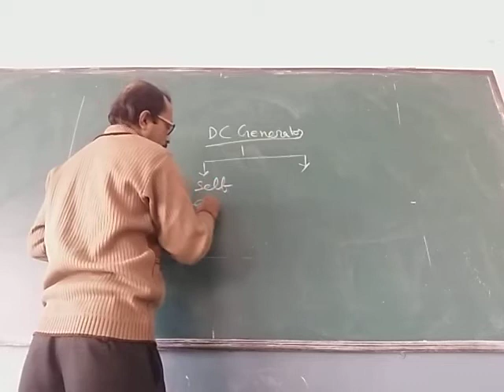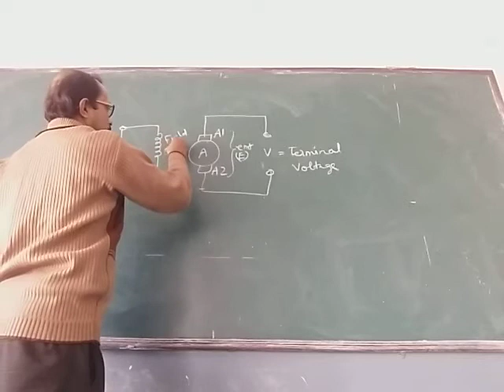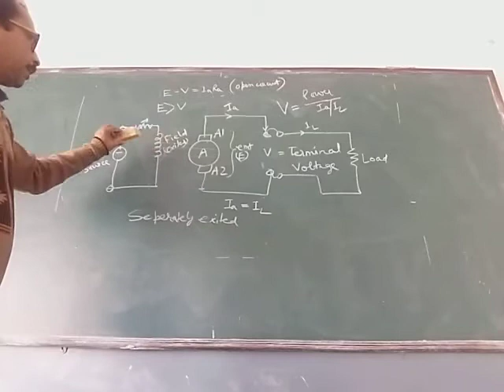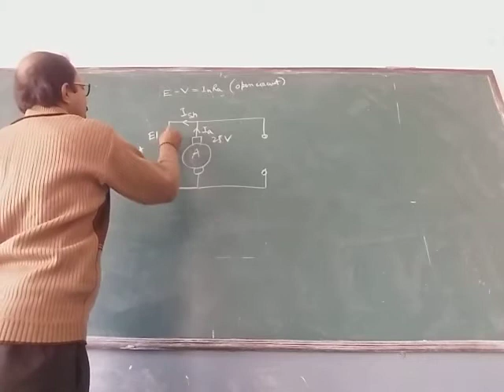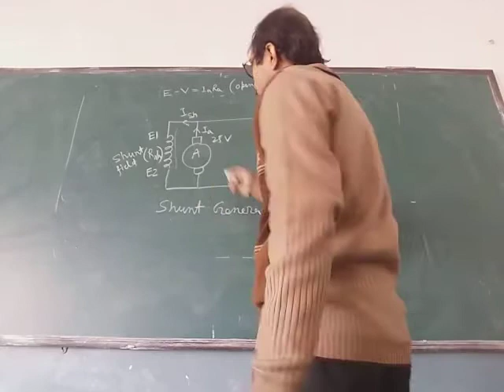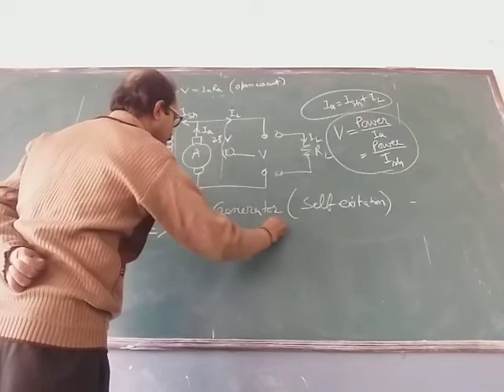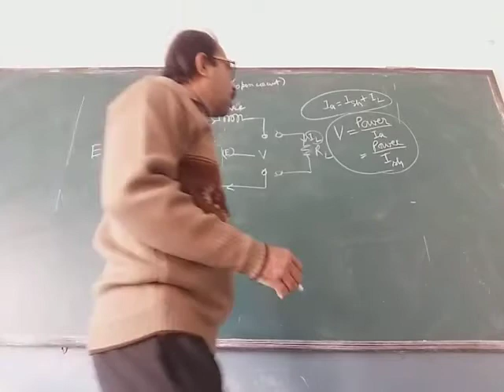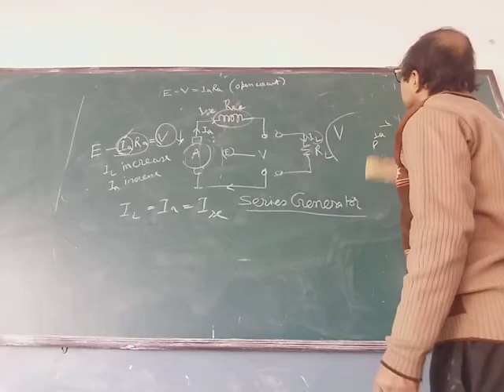DC Generator Type for Electrician 2nd year students